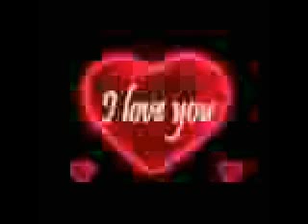Paula Your Song by Deb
Hope you like it alittle bit lol ha...i say your name towards the end of it so listen lol well. love you Your so the best to me thank you